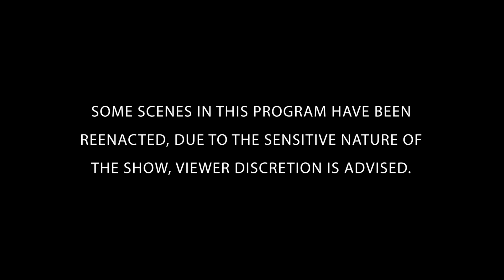The Study Of Entomology | The New Detectives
Entomology is the branch of zoology concerned with the study of insects, and insects can reveal many hidden clues in crime scene investigation. Join forensics experts and criminal investigators to solve the case. FULL EPISODE

Bugs have roamed the earth for 250 million years, but their intimate association with death is just now coming to life. Through Forensic Entomology, the kinds of insects on bodies, along with their stage of development, can pinpoint time of death and help identify victims.